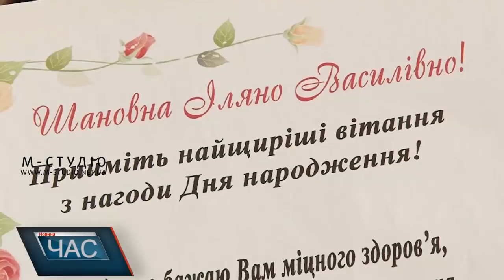105 років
105 років відзначила одна з найстаріших жительок Закарпаття – Іляна Влад із с. Нижня Апша Тячівського району. Про рецепти довголіття та про те, що встигла побачити за своє довге життя, жінка розповіла журналістам "М-Студіо".